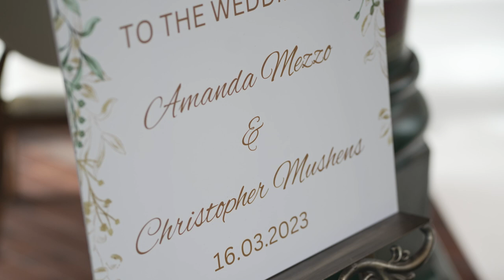Dalton Old Pumphouse Wedding Video - March 2023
Watch Amanda and Christopher's beautiful wedding at Dalton Old Pumphouse.